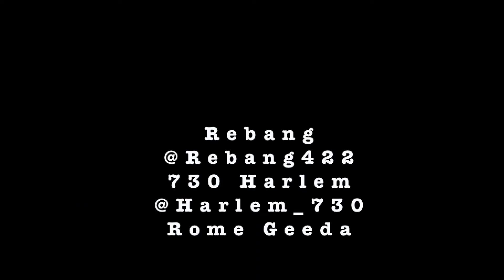THE BOOTH Episode 7 'RNS' S/O Quest God